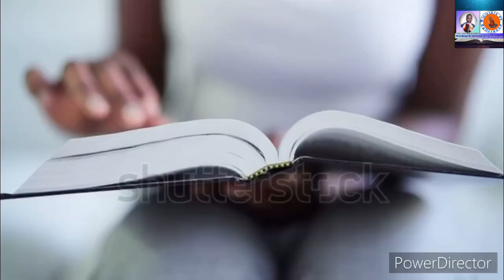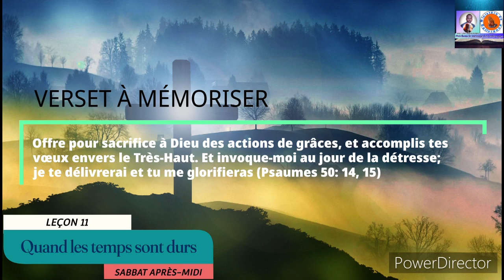LECON 11 QUAND LES TEMPS SONT DURS SAMEDI LECON DE L’ÉCOLE DU SABBAT 1er TRIMESTRE 2023